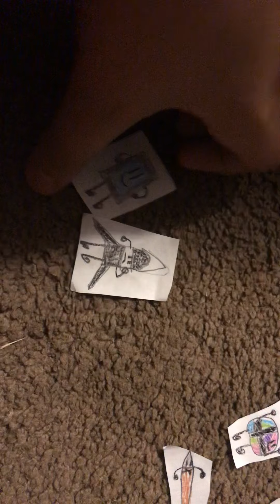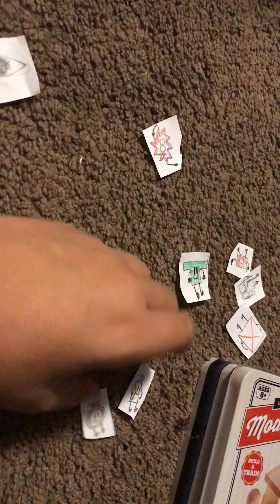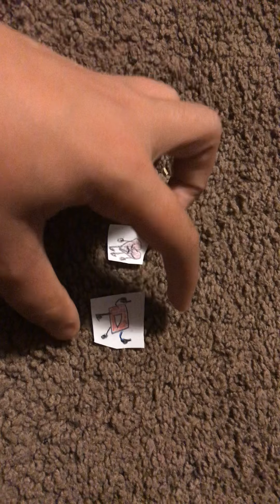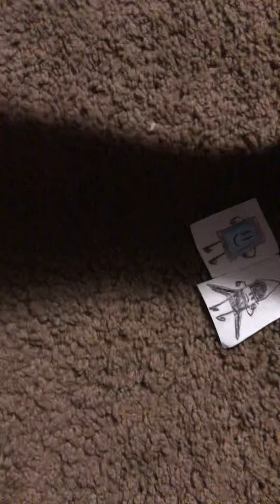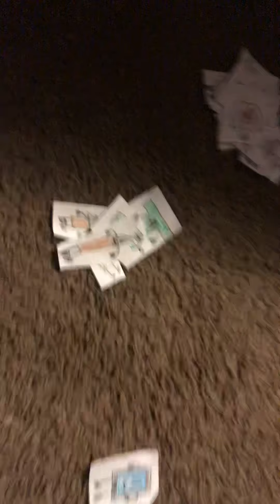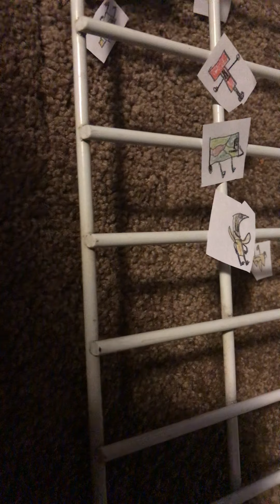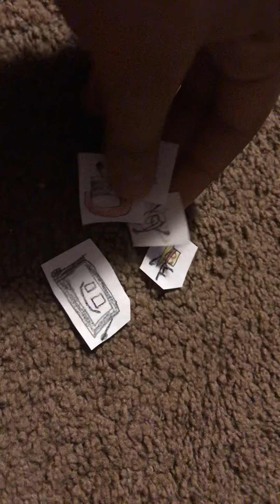Danger zone episode 5 “it’s all even”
Vote to eliminate 1
Camo
Crown
Jbl charger
T posing T
Cutlass
Headphones
Coupled rings
Whipped cream donut
Sleeping pill
Barrel
Orange plastic bin
Jbl
No signal
Monitor
Flagpole
Sword
Paper clip
Sombrero
Or nail